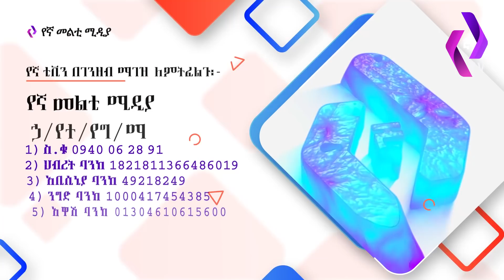"የሰራዊቱን ወኔ ከፍ አድርገውታል"|"እነ አልጀዚራ ቦታውን ማወቅ ለምን ፈለጉ ?" | Ethiopia | Nigusse birhanu | Engdawork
የኛ ቲቪን በገንዘብ ማገዝ ለምትፈልጉ፡-
የኛ መልቲ ሚዲያ ኃ/የተ/የግ/ማ
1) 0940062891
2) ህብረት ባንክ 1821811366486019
3) አቢሲኒያ ባንክ 49218249
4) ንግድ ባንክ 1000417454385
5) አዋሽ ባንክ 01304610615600